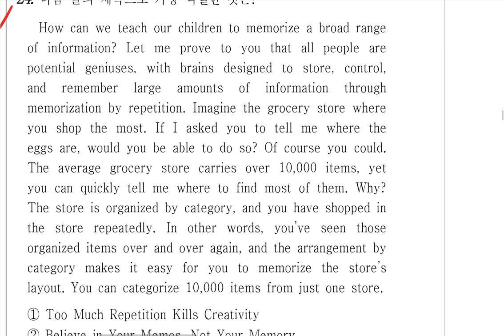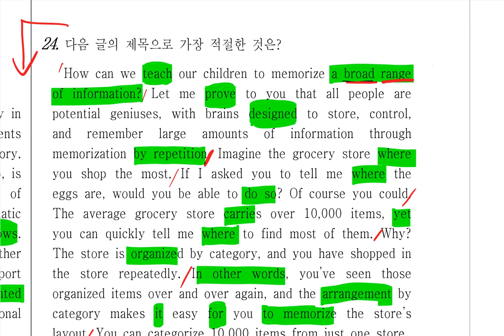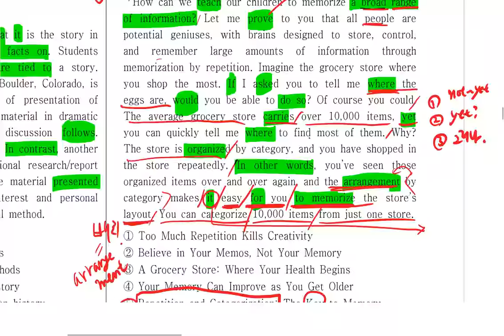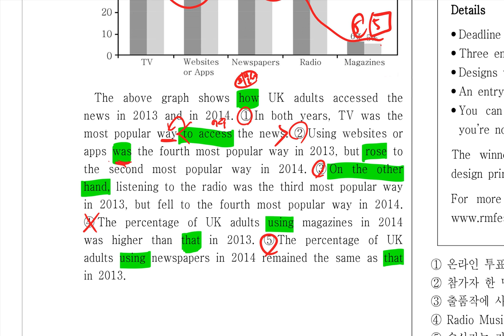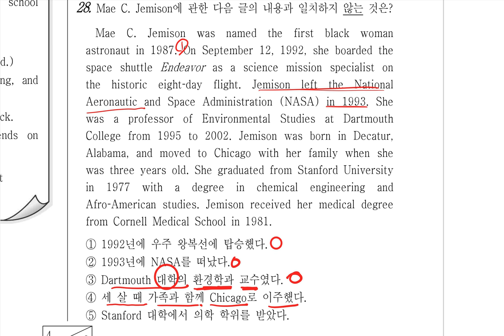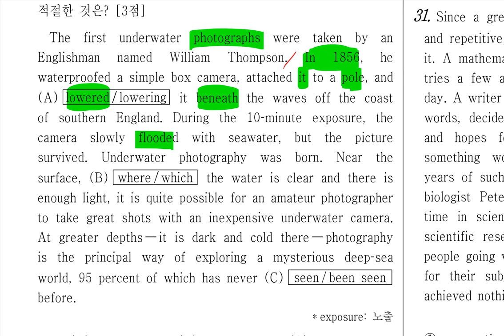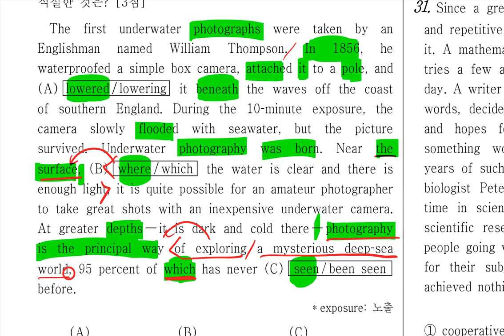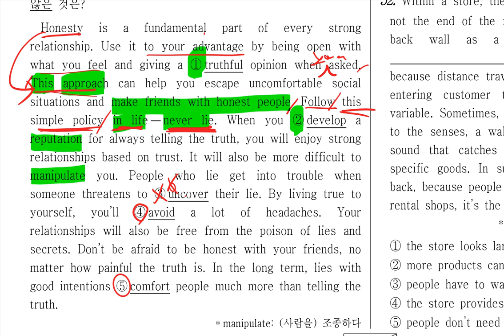중3 2018 11 22